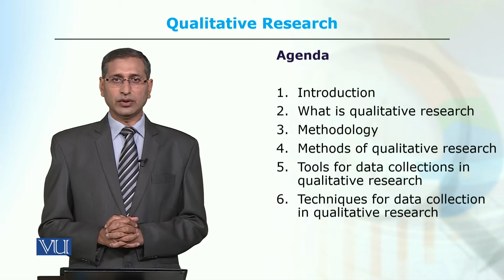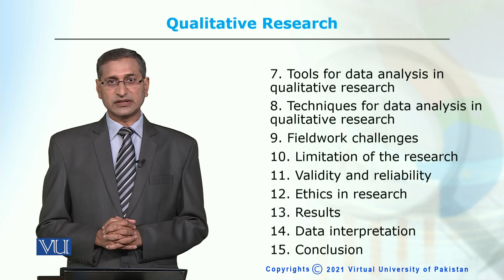SOC609_Topic001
Philosophical and Methodological Foundations of Qualitative ResearchDr. Muhammad Zaman